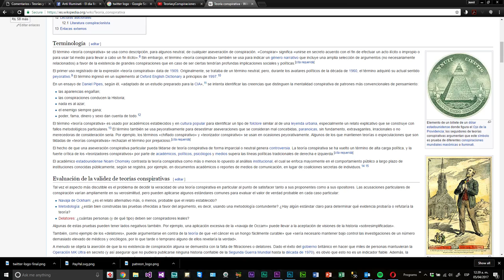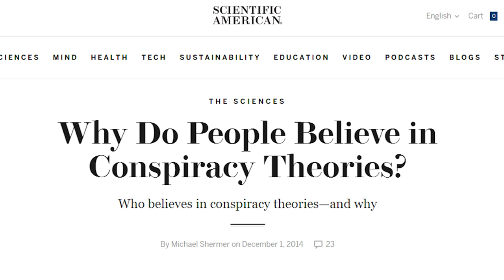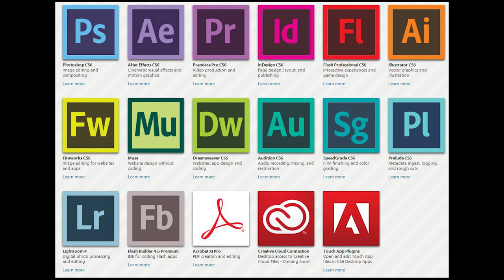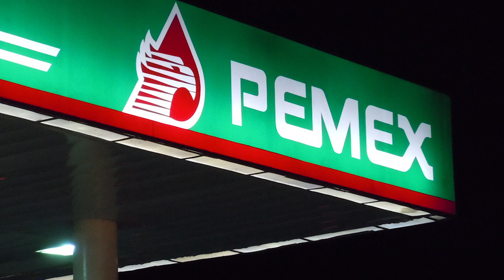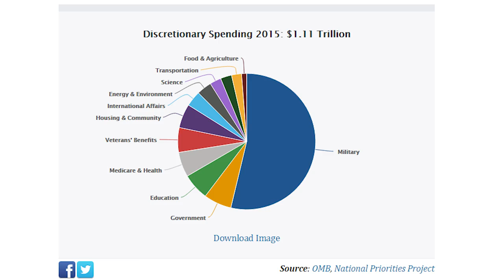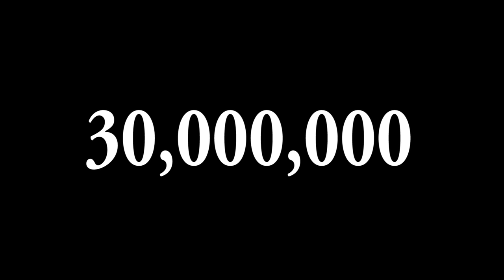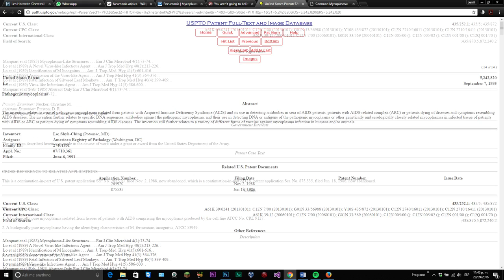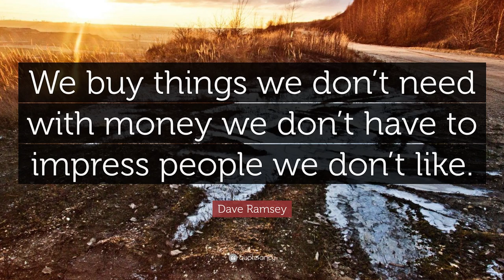Las teorías de conspiración ¿porqué hay gente que las cree?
En 1909 se usó y quedó registrado por primera vez el término “Teoría de conspiración”. Según la Real Academia Española, la palabra conspiración significa unirse contra un superior o unirse contra un particular; curiosamente la RAE omite la parte de hacerlo en secreto.

Las conspiraciones de unos grupos contra otros están bien establecidas y hasta documentadas a lo largo de la historia. Para muestra basta un botón:

La conspiración de Valladolid en 1809, donde hoy es Morelia, estado de Michoacán en México, José Mariano Michelena, Ignacio Allende y Mariano Abasolo junto con otras personas organizaron un movimiento en secreto, es decir, conspiraron con el fin de derrocar a las autoridades virreinales y establecer así un gobierno americano. Este asunto inició en septiembre y fueron descubiertos y encarcelados en diciembre del mismo año.

Esto es un claro ejemplo de un grupo de personas uniéndose secretamente contra un superior o superiores, sin embargo subrayo la interesante omisión de la palabra “secreto” por parte de la Real Academia Española.

Si al término “conspiración” le anteponemos “teoría de” establecemos una suposición de que dicha conspiración ha sucedido o está sucediendo.

Entonces, si la conspiración es una práctica común realizada y comprobada a lo largo de la historia de la humanidad ¿porque las teorías de conspiración son tildadas de raras, improbables o ridículas? ¿porqué existen medios de información que las ridiculizan? Incluso hay quienes juegan con las palabras y cambian conspiración por conspiranoia, haciendo alución a la paranoia; implicando que las personas que “creen” dichas teorías sufren de un desorden mental.

¿Que es lo que más desea el hombre?

¡ABRE TU MENTE Y CUESTIONA TODO!

Síguenos

Gana Dinero con tu canal de YouTube